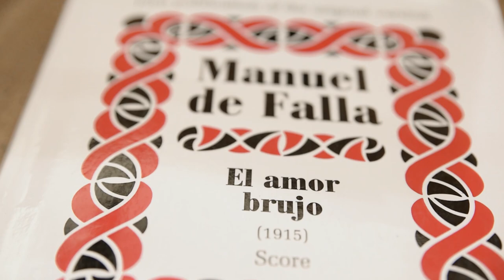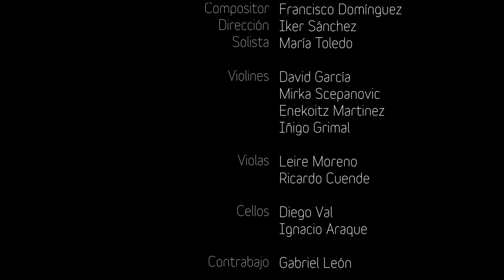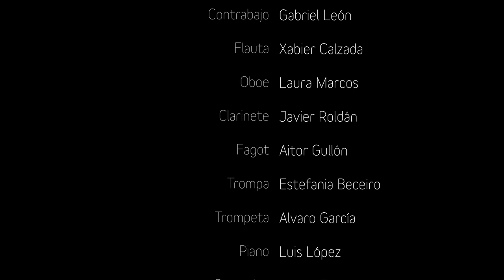BilbaoSinfonietta | El Amor Brujo | Versión extendida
BilbaoSinfonietta - María Toledo - IBS Classical

El Amor Brujo 1915 - Siete Canciones Populares Españolas

David Garcia, Mirka Scepanovic, Enekoitz Martínez, Iñigo Grimal violín- Leire Moreno, Ricardo Cuende viola- Diego Val, Ignacio Araque violoncello-Gabriel León contrabajo- Luis López piano- Xabier Calzada flauta- Laura Marcos oboe- Javier Roldán clarinete- Aitor Gullón fagot- Alvaro Garcia trompeta- Estefania Beceiro trompa- Vicent Zaragoza percusión

María Toledo, cantaora
Iker Sánchez, dirección
Francisco Domínguez, compositor (orquestación 7 canciones)
Paco Moya, IBS Classical

Unai FF video